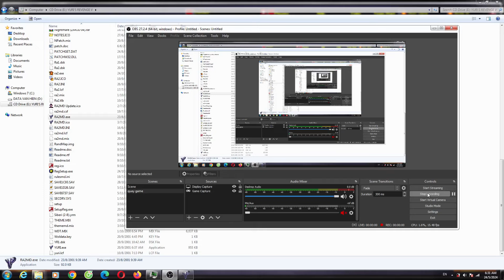Yuri's Revenge Red Aler 2 Ice Age V6 Map Extra Hard AI Enemy